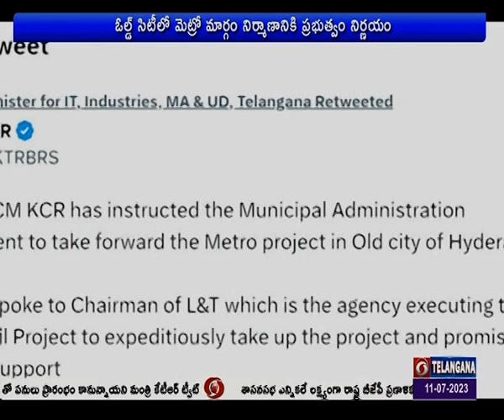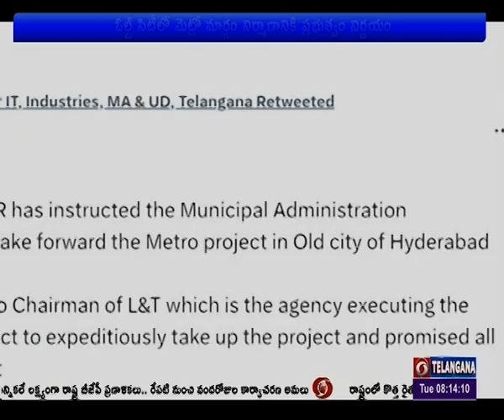ఎంజీబీఎస్-ఫలక్‌నుమా రూట్‌లో 5.5 కిలోమీటర్ల మెట్రో మార్గంపై CM KCR దృష్టి | 🟥 DD News Telangana